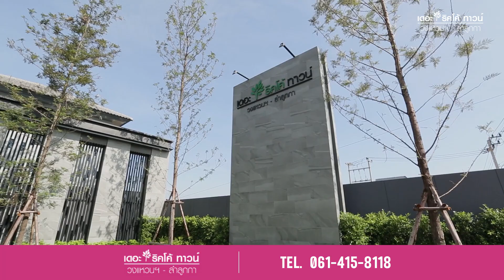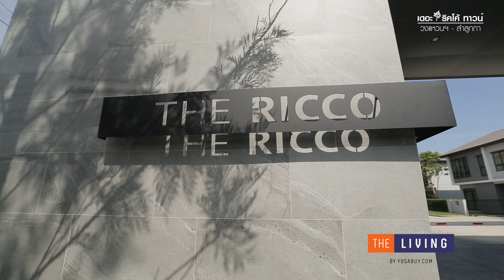The Ricco Town วงแหวน-ลำลูกกา (เดอะ ริคโค้ ทาวน์ วงแหวน-ลำลูกกา) บ้านแฝดและทาวน์โฮม สไตล์โมเดิร์น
[EP.46] ออมกับฝ้ายพาไปรีวิวบ้านแฝดและทาวน์โฮมสไตล์โมเดิร์นกันที่โครงการ The Ricco Town วงแหวน-ลำลูกกา ครับ
 เลือกดูได้เลย
0:00 Highlight
0:31 Intro
2:49 ทาวน์โฮม The Seen 119 ตร.ม.
10:28 บ้านแฝด The Wide 125 ตร.ม.
18:18 สรุปภาพรวมโครงการและทำเล
โครงการนี้มีทั้งบ้านแฝดและทาวน์โฮมให้เลือก  และแม้ว่าโครงการนี้จะพัฒนาโดยผู้ประกอบการรายเล็ก  แต่ก็วางแปลนบ้านได้น่าสนใจ  มีการออกแบบเฉพาะตัวที่แตกต่าง และตอบโจทย์การใช้งานของกลุ่มคนที่เริ่มสร้างครอบครัวได้ดีทีเดียว
ที่ตั้ง เดอะ ริคโค้ ทาวน์ วงแหวน-ลำลูกกา จะอยู่บนถนนลำลูกกา-คลอง 4  เข้าออกทั้งทั้งฝั่งลำลูกกาและรังสิต-นครนายก  โดยทาวน์โฮมมีพื้นที่ใช้สอย 119 ตร.ม. ส่วนบ้านแฝดมีพื้นที่ 125 ตร.ม. ครับ
ใครหาบ้านหรือทาวน์โฮมโซนรังสิตอยู่  ตามไปรีวิว The Ricco Town วงแหวน-ลำลูกกา กันในคลิปครับ